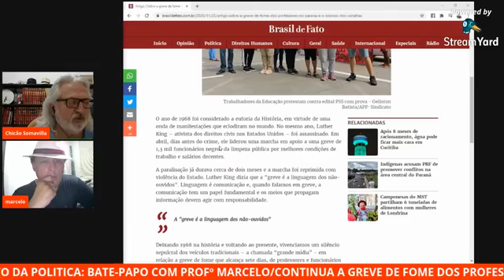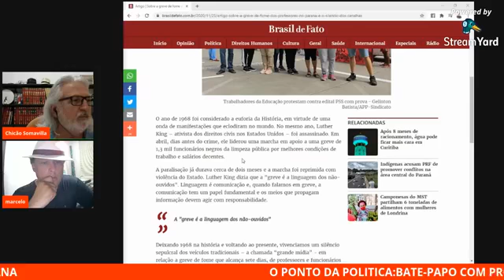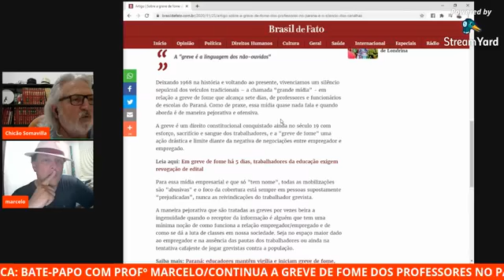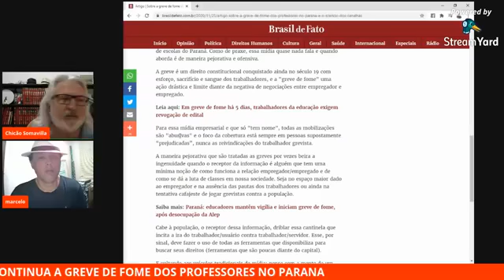Desavergonhadamente a grande mídia paranaense silencia sobre a greve de fome dos professores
Marcelo Marcelino comentou sobre sua participação na Assembleia Geral da APP Sindicato (online) realizada na tarde desta quinta-feira (26) que tratou sobre a proposta de Greve Geral. A proposta foi recusada pelo escore de 60% x 36%. Participaram cerca de 1.400 professores e trabalhadores da Educação.
Criticou a mídia corporativa pela não divulgação à população sobre o que está acontecendo com a Educação do Paraná no governo Ratinho Jr e das ações de seu secretário de Educação Renato Feder.
Segundo Marcelo,  foi aprovada a proposta de "Estado de Greve" com possibilidade de ser deflagrada em fevereiro de 2021. Destacou que com as alterações feitas pelo governo do Paraná em relação as contratações pelo Processo Seletivo Simplificado (PSS) ficarão desempregados cerca de 35 mil trabalhadores. Dessa forma, disse Marcelo que as consequências do desemprego serão terríveis para aqueles que perderem seus postos e que essa situação também enfraquecerá a luta pelas causa.